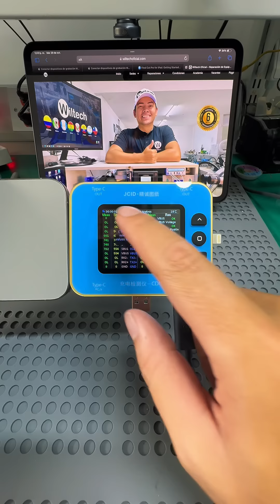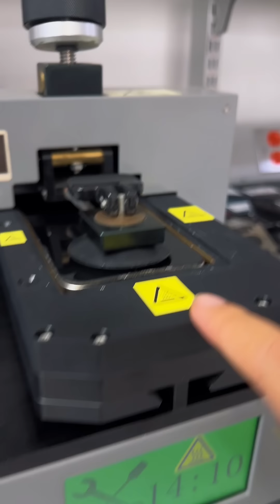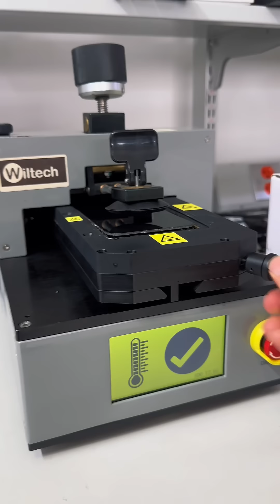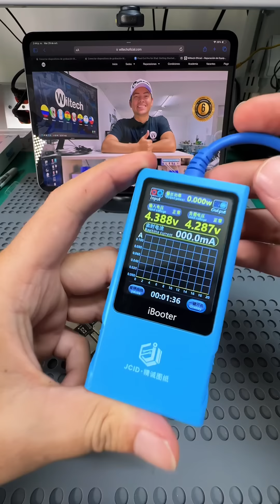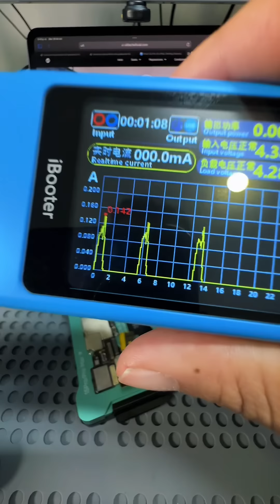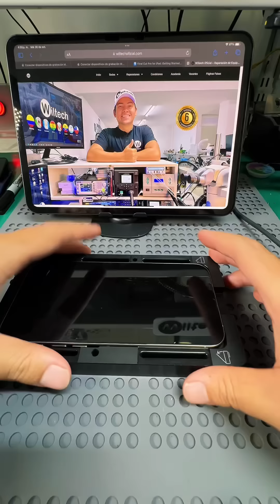iPhone 15pro Max no enciende